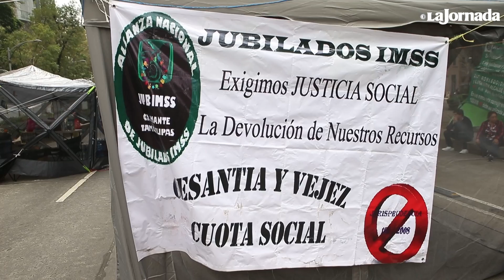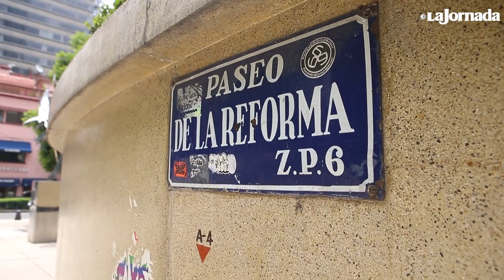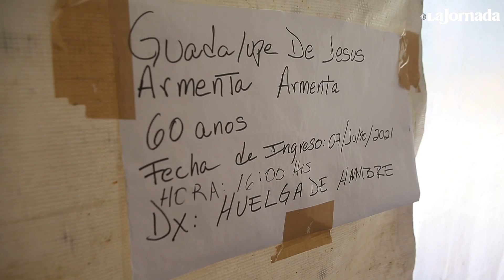Jubilados del IMSS mantienen huelga de hambre para exigir devolución de recursos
Una enfermera y un doctor, ambos jubilados del IMSS, llevan siete días en huelga de hambre para exigir les devuelvan los recursos correspondientes a la subcuenta de cesantía y vejez. Trabajadores de la Alianza de Jubilados y Pensionados del Instituto Mexicano del Seguro Social tomaron todos los accesos aledaños a las oficinas centrales del organismo, en la Ciudad de México, para exigir que sean escuchadas sus demandas.